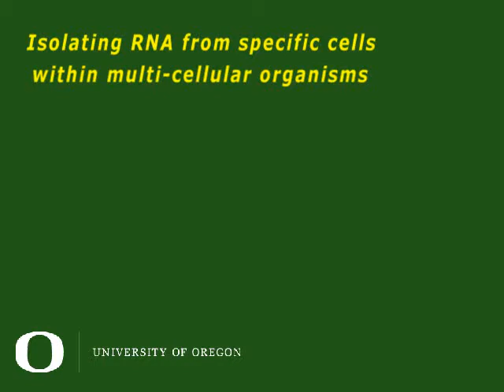Isolating RNA in specific cell types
University of Oregon doctoral student describes the implications of his research in Chris Doe's UO lab, where they've found a way to isolate RNA in certain cells within many celled organisms.